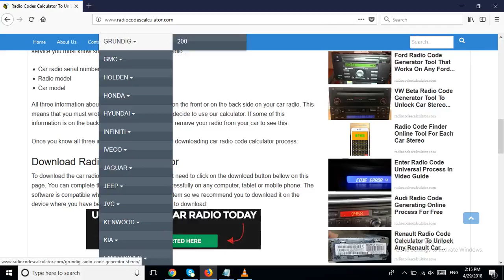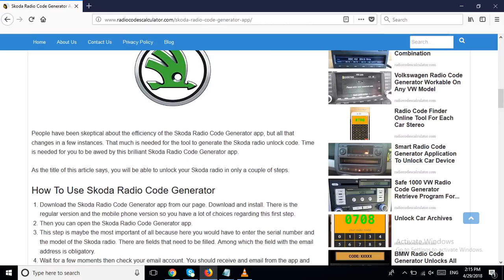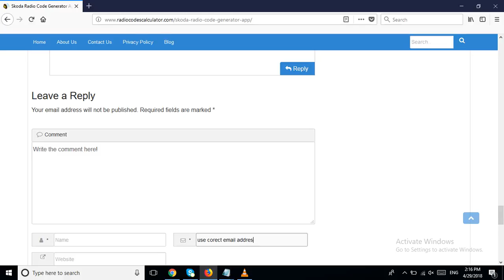Skoda Radio Code Generator App For Unlocking Car Devices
Skoda Radio Code Generator App For Unlocking Car Devices! The tool support all different Skoda car radio models!